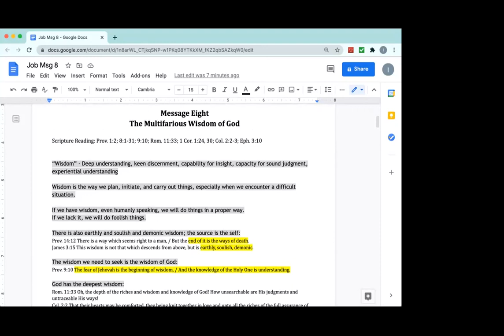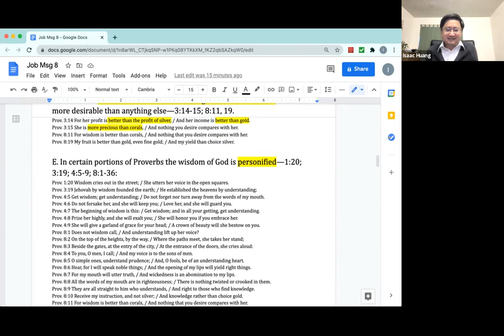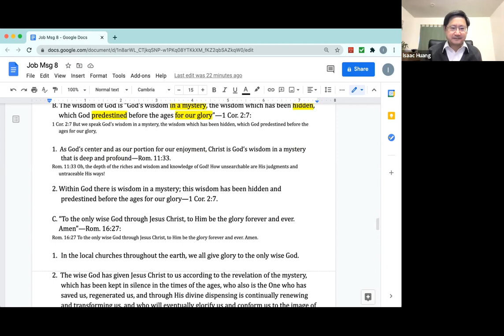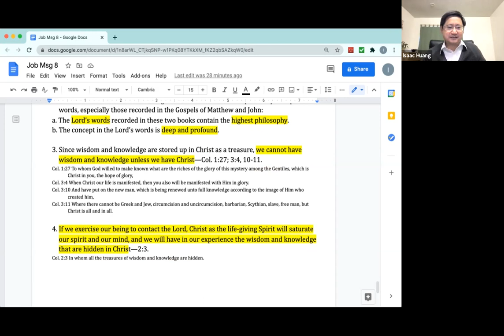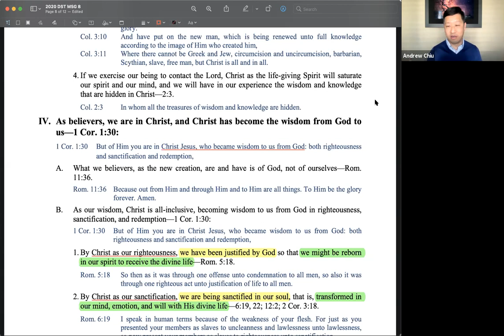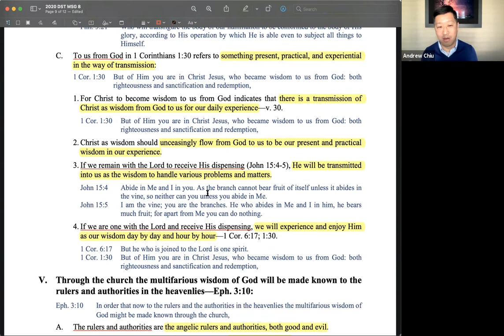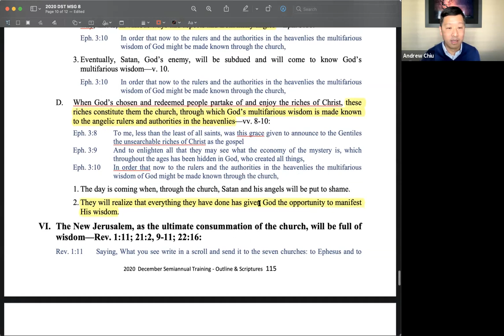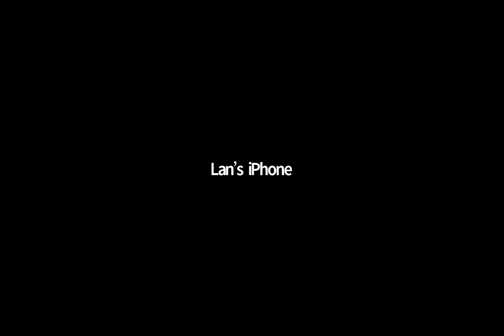2021.03.27 East Bay Churches PSRP - 20DST Msg8